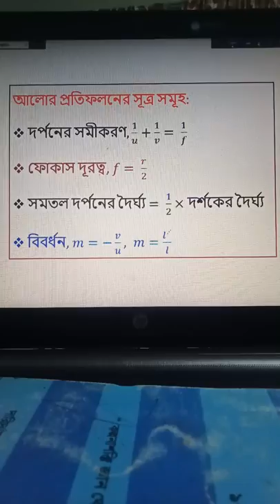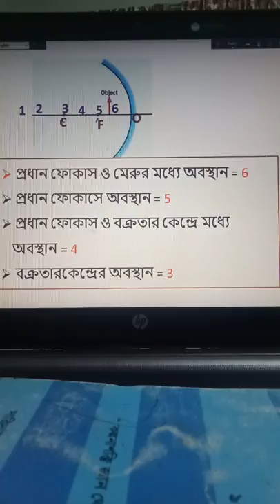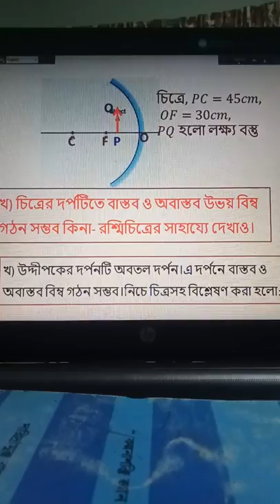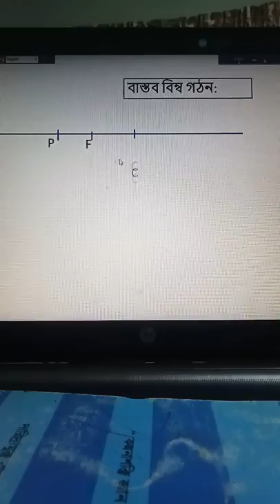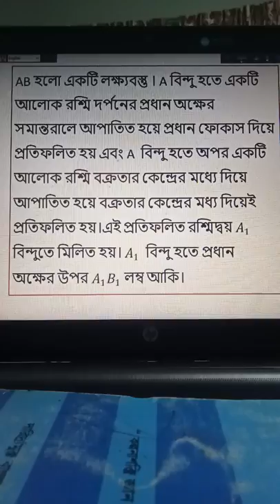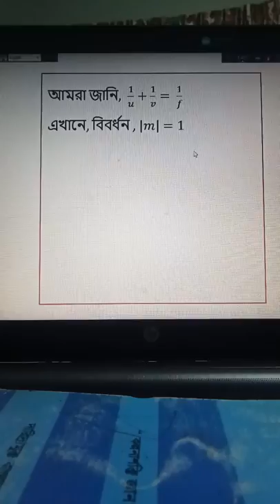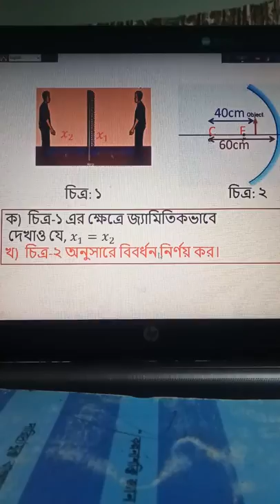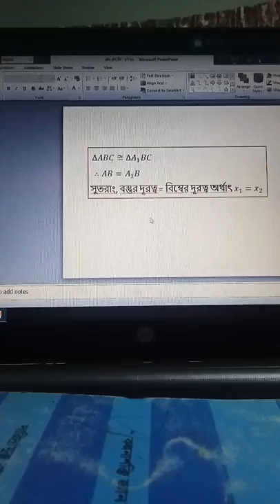SSC_2021Reflection of light creative questions & solve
S SC -2021 physics chapter -8